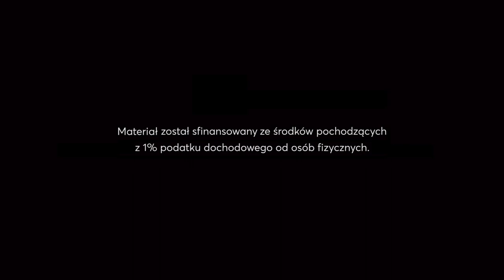Śpiew Ewangelii - 4 Niedziela zwykła, rok A (Mt 5, 1-12a)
Zapis nutowy: Marcin Bornus-Szczyciński, śpiew: Wojciech Sznyk OP z Dominikańskiego Ośrodka Liturgicznego.

Nagranie przygotowane dla Fundacji Dominikański Ośrodek Liturgiczny i serwisu Liturgia.pl, zostało sfinansowane ze środków pochodzących z podatku dochodowego od osób fizycznych.

Przekaż nam 1,5% podatku na kolejne projekty, wpisując w zeznaniu podatkowym numer KRS 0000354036: